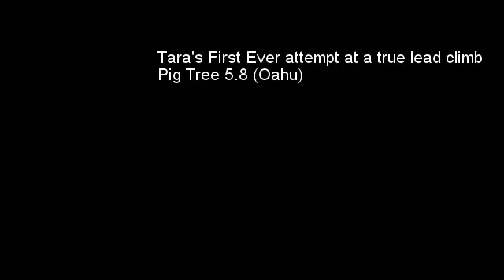Tara on Pig Tree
Oahu, Hi